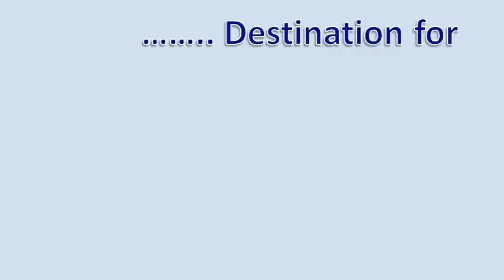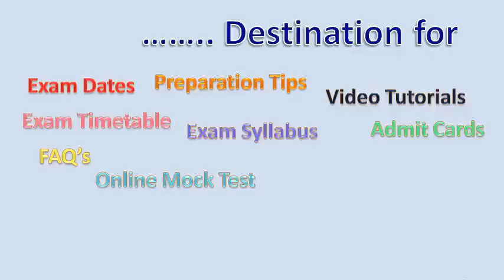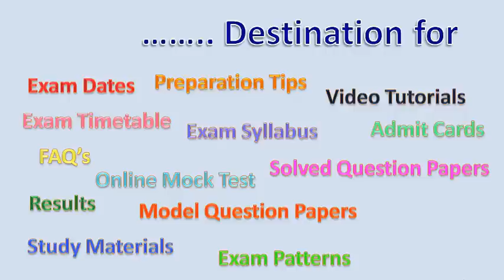ExamSavvy Connects Students to Colleges and Opportunity to Success..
Examsavvy is one of the leading website, providing a one top solution to all exam freaks. Be it school, college or any other exams you have all the news under your nose in just few clicks.